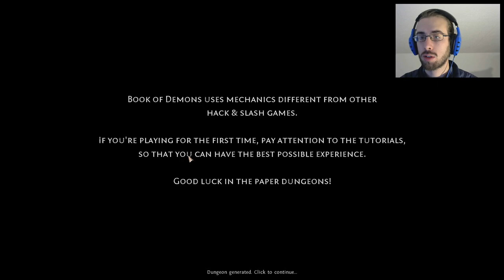Questo gioco è da continuare! - Book of Demons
Book of Demons è un roguelike originalissimo e davvero appassionante! Iniziamo l'avventura con il guerriero. Vi piace il gioco? Lo continuiamo?